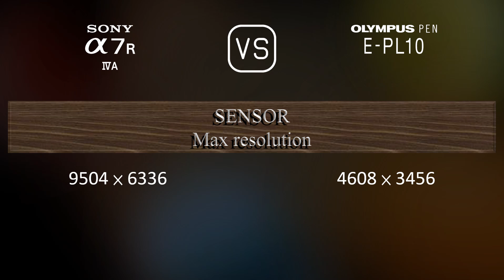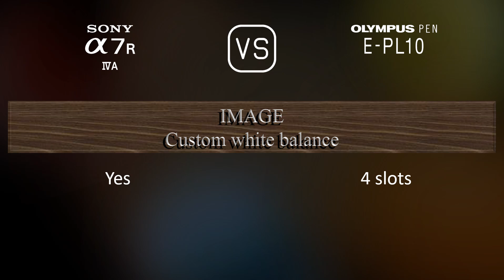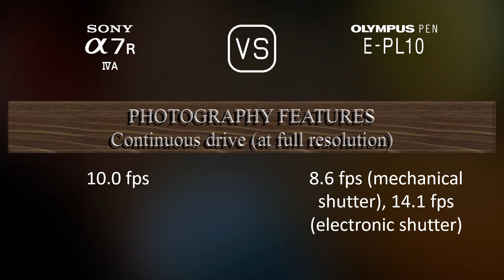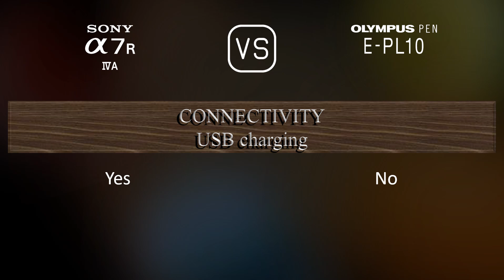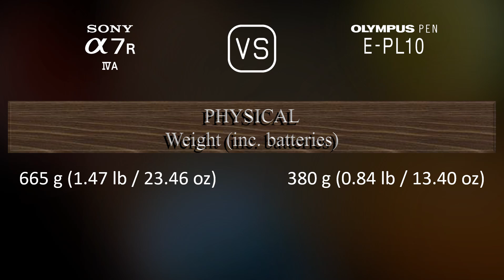Sony A7R IVA vs. Olympus PEN E-PL10: A Comparison of Specifications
This video overviews the Sony A7R IVA and the Olympus PEN E-PL10 in a parallel comparison of specifications.

00:25 LAUNCH
00:33 BODY
00:40 SENSOR
01:01 IMAGE
01:16 OPTICS & FOCUS
01:41 SCREEN
01:58 VIEWFINDER
02:13 PHOTOGRAPHY FEATURES
03:06 VIDEOGRAPHY FEATURES
03:20 STORAGE
03:24 CONNECTIVITY
03:49 PHYSICAL
04:07 MISC